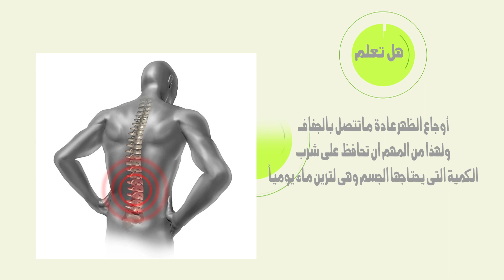هل تعلم ... خطورة احمر الشفاه ؟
هل تعلم .. سلسة من المعلومات الهامه والجيدة والغريبة من قناة لعلمك